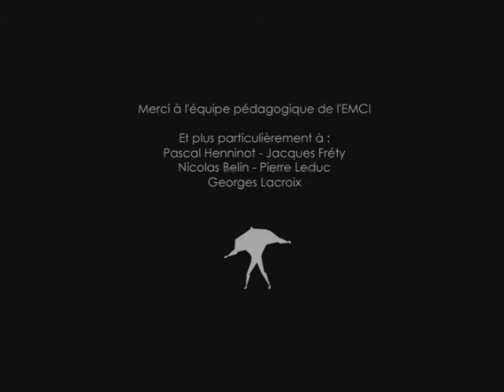Mr Super de François Rault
Film de fin d'études réalisé par François Rault

Il y a plusieurs références évidentes à des univers comme Batman, Incredibles, Flash Gordon, Akira... La bande sonore a été réalisé par Tony Hayère.

L'équipe MagelisTV